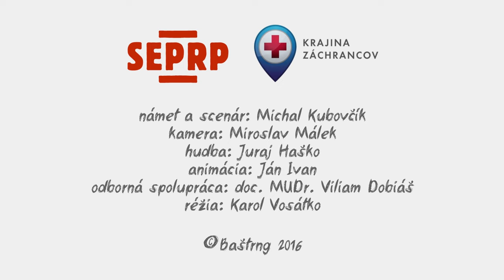BAŠTRNG - SEPRP - KPR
SEPRP:
námet a scenár: Michal Kubovčík
kamera: Miroslav Málek
hudba: Juraj Haško
animácia: Ján Ivan
odborná spolupráca: doc. MUDr. Viliam Dobiáš
réžia: Karol Vosátko

Nový seriál SEPRP- SEdlácka PRvá Pomoc.
S odbornou pomocou MUDr. Viliama Dobiáša, v spolupráci s Krajinou záchrancov a hlavne po Baštrngovsky sa pokúsime pozrieť prvej pomoci na zúbky.
Bezvedomie, šok, resuscitácia, stabilizovaná poloha, epileptický záchvat, infarkt...a mnoho iného preberieme s rovnakou radosťou a hravosťou ako tomu bolo pri povinnom čítaní ( v ktorom pokračujeme tiež).